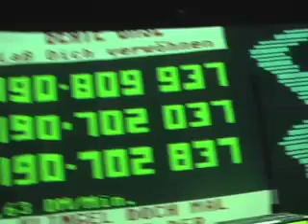Bodenstaendig 2000 - storno.tv - Interview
Berlin - March21 2007: "Bodenstaendig 2000" - performed an amazing show by the storno 8bit session in the Diamond Lounge/ White Trash. That's Jump 'n Run!!! Have Fun.   (more)  (less)